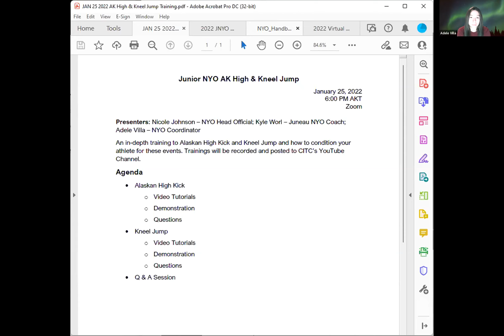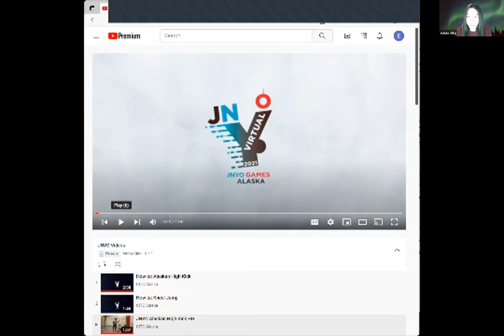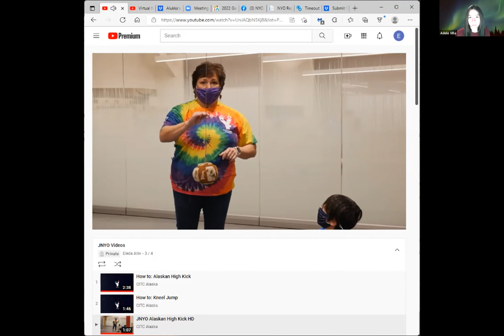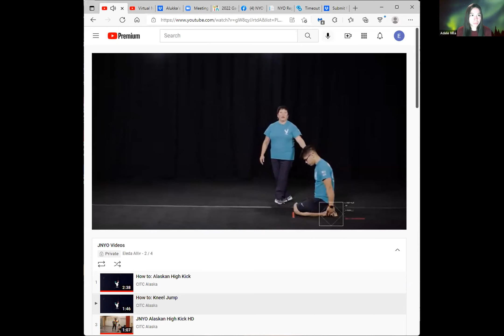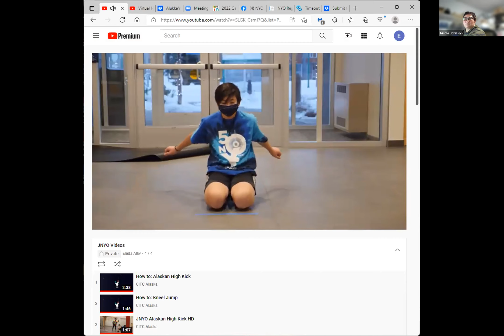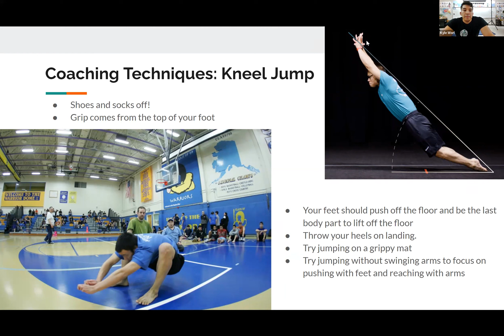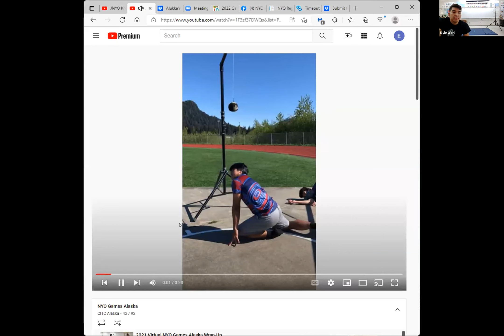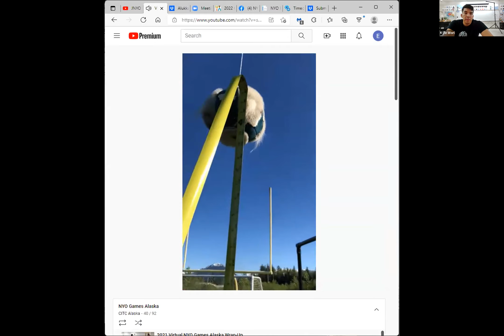JNYO Alaskan High Kick & Kneel Jump Instructional Video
A helpful how-to session for the Alaskan High Kick and the Kneel Jump for the 2022 Junior Native Youth Olympics.